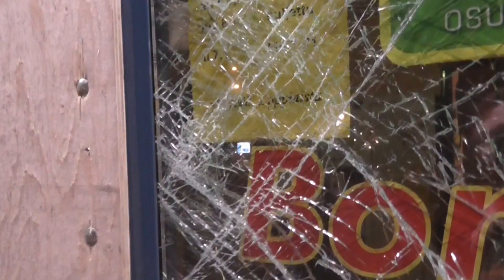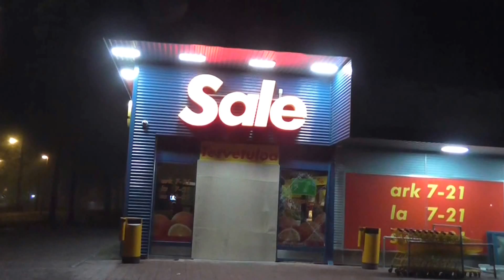Nastolan Sale jossa sattuu ja tapahtuu